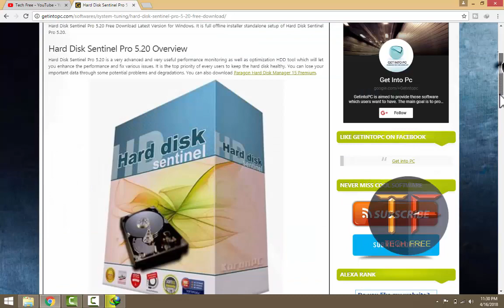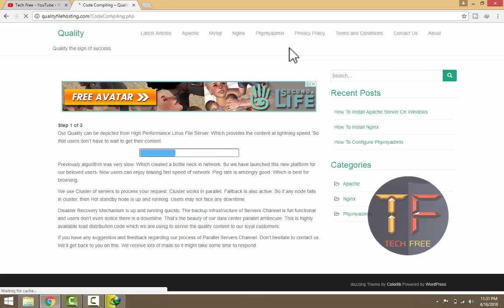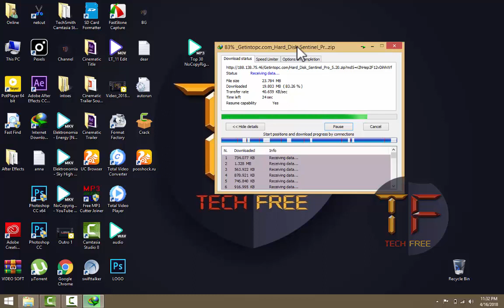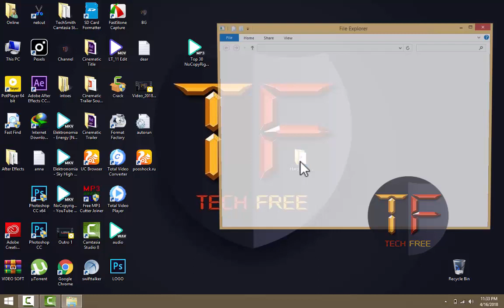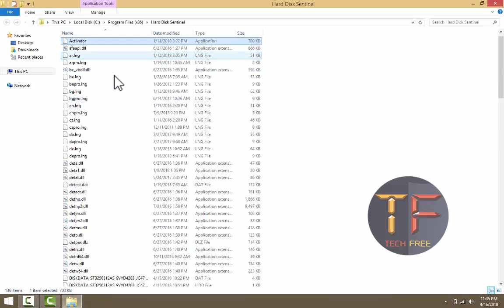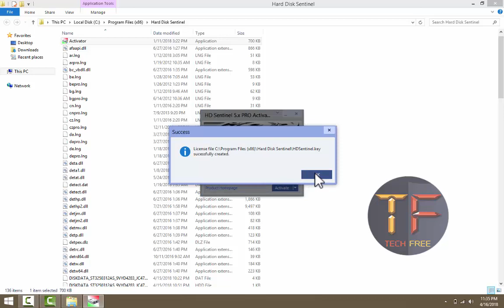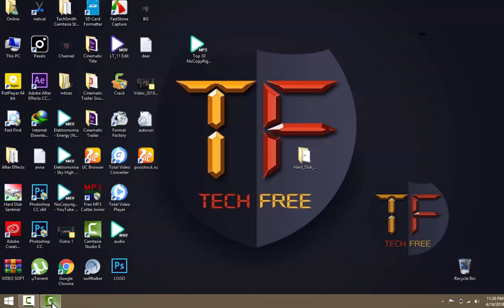Repair & Bypass Bad Sector On Hard Drive With HD Sentinel pro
BELIEVE ME THIS IS UNIQUE METHOD TO REPAIR HARD DISK... hiding bad sectors.

This Hard disk bad sector repairing video shows how to hide the bad sectors of hard disk for fully functionality of the remaining partition of hard disk drive.
I have used a software named. (Watch Video). With the help of the software I found the bad sectors and make those bad sectors hidden, Now the remaining partitions of the hard disk drive are working fine.